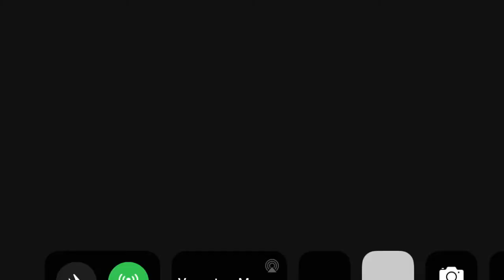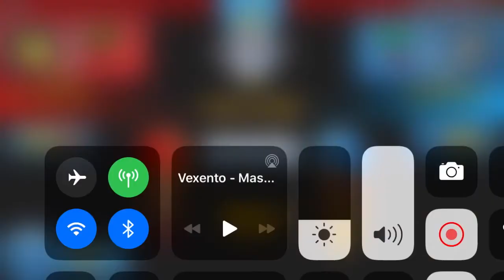My LEAST favorite arena?! - LIVE COM (Btd Battles)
Somehow I actually like this arena ...